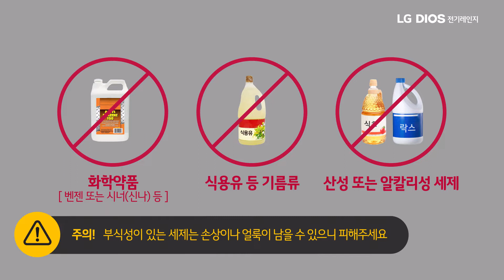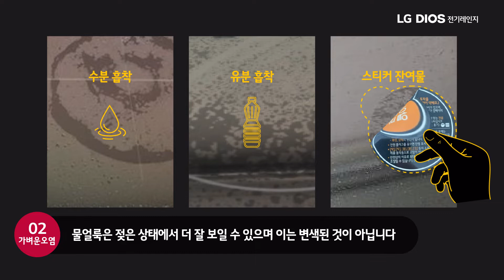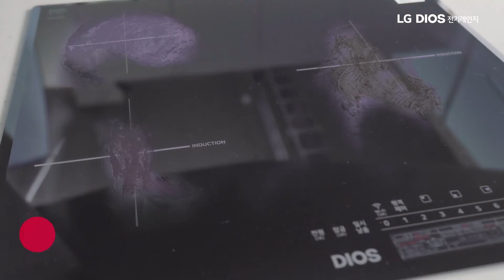LG DIOS 전기레인지 - 오염물 종류에 따른 인덕션 청소 방법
제품과 함께 사용되는 세정제 및 스크래퍼를 이용해
인덕션을 깨끗하게 유지해보세요.
오염정도에 따라 힘을 많이 가해 청소하는 것이
오염물 제거에 도움이 됩니다.

00:00 인덕션 청소시 주의 사항
01:15 가벼운 오염은 세정제를 뿌리고 키친타올 또는 부드러운 천으로 청소해 해주세요
02:55 심한 오염은 세정제를 뿌리고 스크래퍼(칼)를 이용해 청소해 주세요